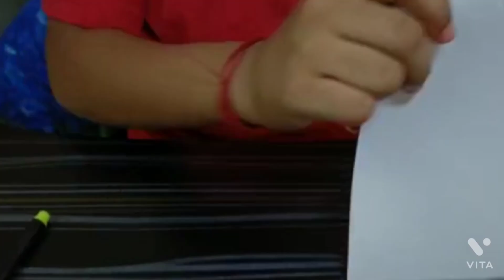Strawberry Drawing by Sambhav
Easy way to draw a strawberry, beautiful free
 hand  drawing by Sambhav